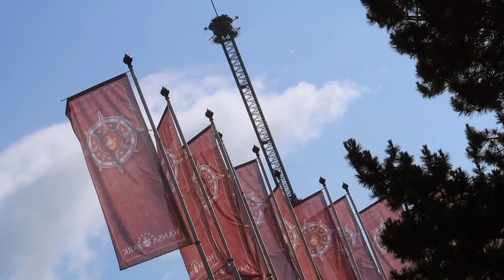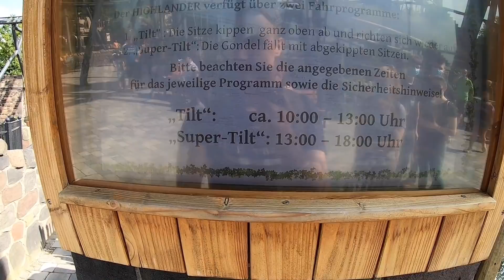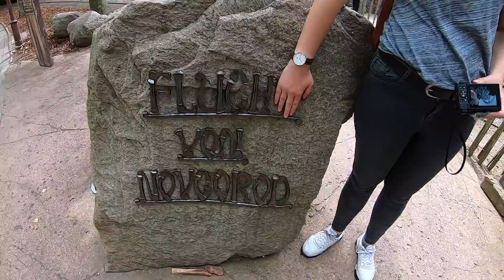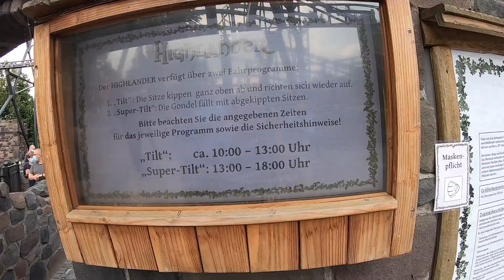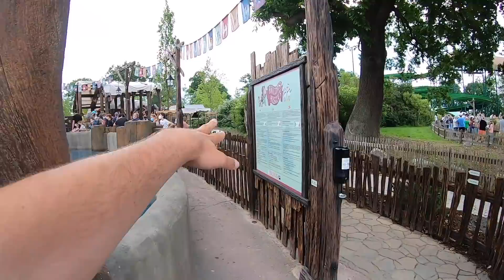Wir zeigen euch Deutschlands einzigen Freizeitpark am Meer! | Hansa Park 2021 | Vlog #249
Schon vor einigen Wochen waren wir zusammen mit Ben (FunTime Arena) und Lars (Funfair Blog) in einem der meiner Meinung nach schönsten Freizeitparks in Deutschland, dem Hansa Park!

In diesem Vlog gehen wie den Hansa Park Besuch mal etwas anders an. Statt zum gefühlt 100. Mal nur zu Sagen was wir über den Tag verteilt alles so gefahren sind, möchte ich euch in diesem Video den Park und seine Attraktionen mal etwas näher bringen und euch auch z.B. über ein paar Hintergründe informieren aber auch Tipps & Tricks für euren ersten Besuch im Hansa Park geben.

Der Hansa Park ist ein Freizeitpark welcher besonders in den Sommermonaten sehr gut besucht ist und sich an großer Beliebtheit zahlreicher Ostsee-Urlauber erfreut.

Wir nehmen euch mit auf einen wahnsinnig tollen und atmosphärischen Tag im Park, probieren natürlich auch die diesjährigen Neuheiten aus und fahren alle großen Attraktionen.

Ich wünsche euch viel Spaß beim Ansehen des Videos und freue mich über eure Bewertungen und Kommentare! :-)